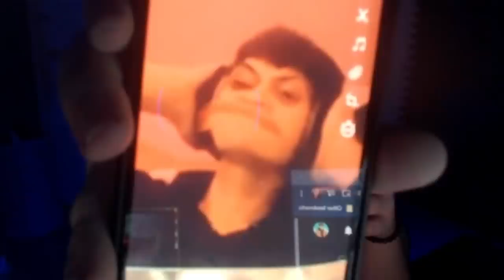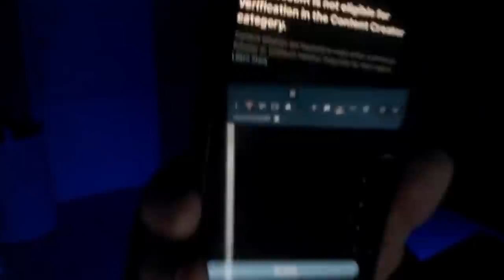Discord calls that are out of pocket!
Sup guys,
Finally got another discord video up or well A video up on the channel. Sorry it took so long. Had some difficulties that sprung and I had to iron out so took a longer break than intended. Either way, was able to get this out there for you guys so that's a fat W. Hope you guys enjoy the video though!

Friends in the video:
Pezzy: @Pezzy
Grizzy: @Grizzy
Ash: @gosubtomyotherchannels
Simple: @SimpleRobinson
Bre: @Strawbre